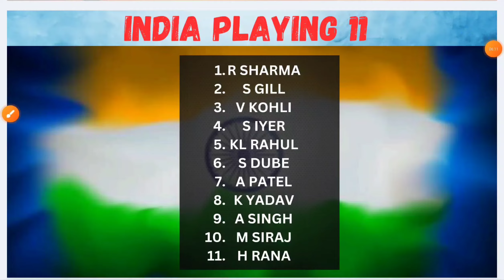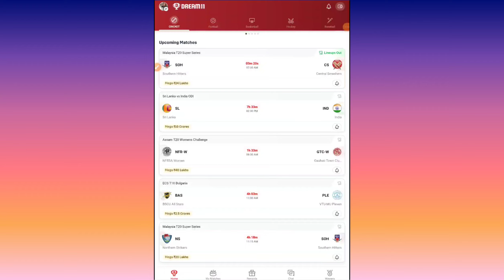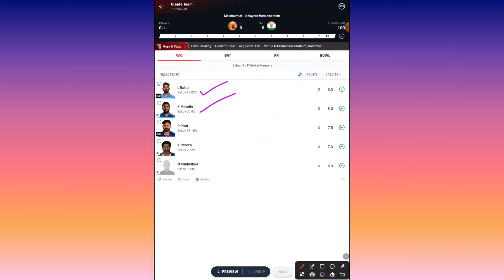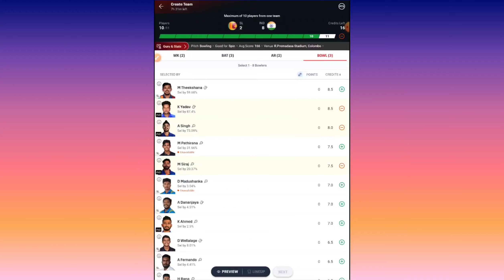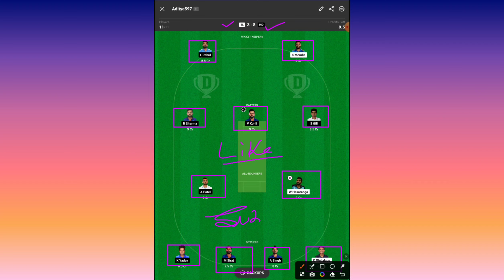SL vs IND Dream11 Team | SL vs IND Match | SL vs IND Match 1st ODI Mnatch | SL vs IND Dream11 Today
SL vs IND Dream11 Team Today Prediction, SL vs IND Dream11: Fantasy Tips, Stats, Analysis

Hi guys In this video we're going to predict the winning Dream11 team for the SL vs IND T20 match. Using our years of cricketing experience, we'll give you our predictions for the all-important match! If you want to know who to put in your Fantasy Cricket team for the SL vs IND ODI match, then this video is for you! By the end of this video, you'll know who to pick to win the match for your team!

SL vs IND : Match Details
Match:-  ,  Sri  Lanka vs India ODI  2024
Match Date: 02 August,2024
Time: 02:30 PM. IST
Venue:-   R.Premadasa Stadium, Khettarama, Colombo Sri Lanka

Refercode - ROYALBRO

sl vs ind dream11 dream11